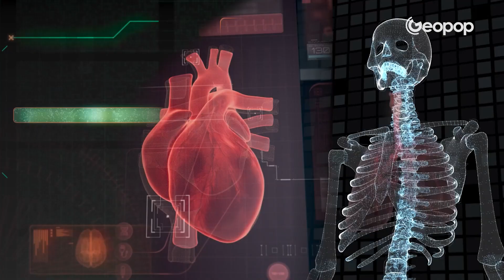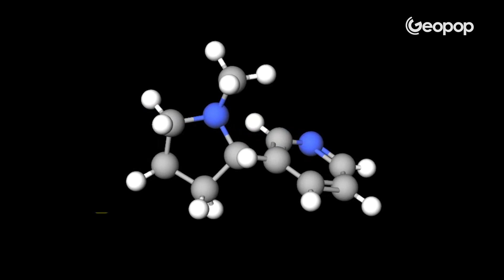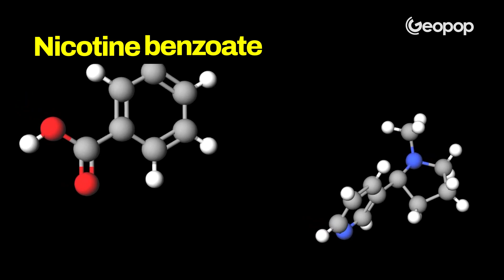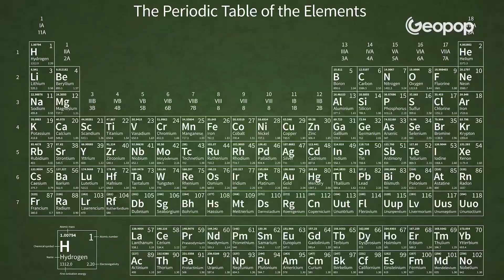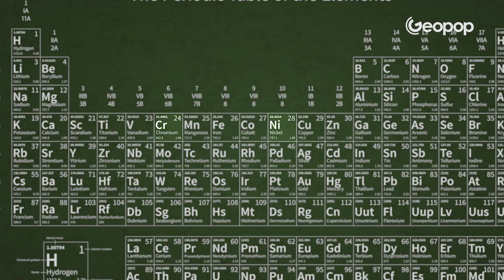How E-Cigarette Works And What Is The Difference Between Vapes and Traditional Cigarettes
How E-Cigarette Works and what are the risks of vaping? What is the difference between vapes and traditional cigarettes? The lack of combustion makes electronic cigarettes, also known as e-cigs, less harmful than traditional cigarettes, but that doesn't mean they are completely harmless. In the aerosol of e-cigs, there could be traces of heavy metals or potentially dangerous substances, such as formaldehyde and acetaldehyde. In this video, we analyze the composition of the liquid in electronic cigarettes, see how vaping works, and examine its effects on human health.

00:00 Is the e-cigarette less harmful than the traditional one?
00:47 What's in the e-cigarette liquid: propylene glycol and glycerol
01:31 Nicotine and flavors
02:56 How vaping works
03:27 The white cloud is not vapor, but aerosol
04:47 The resistance and the temperature the liquid reaches
05:30 Risks of vaping
06:30 Toxic substances: formaldehyde and acetaldehyde
06:56 Do e-cigarette flavors harm?
07:18 Short-term health effects of electronic cigarettes